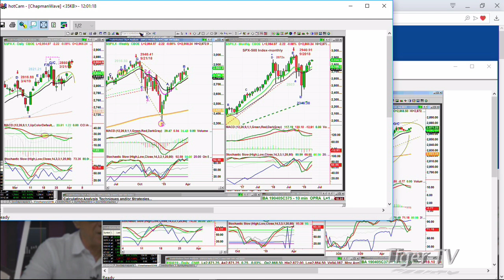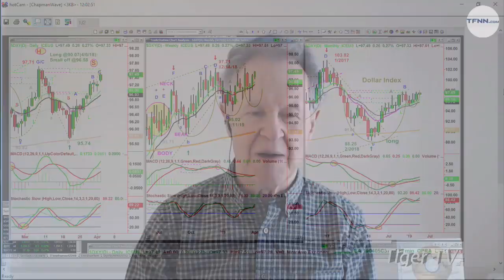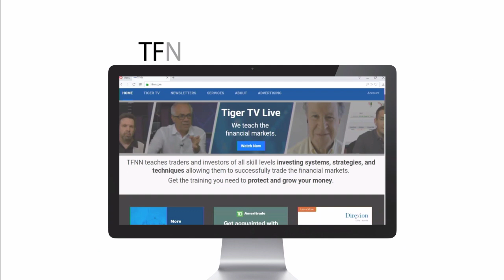April 2nd, NOON ET Market Update with Basil Chapman on TFNN